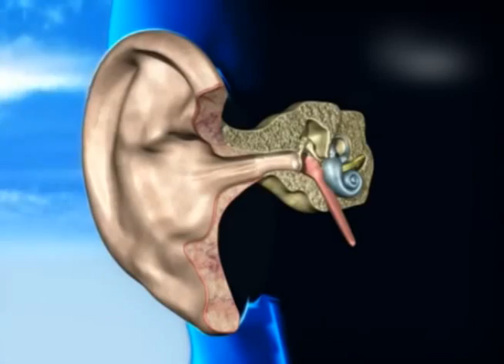EFECTOS DEL TRÁFICO EN LA SALUD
Cuando se habla de riesgos para la salud asociados al tráfico siempre nos centramos en las muertes y discapacidades asociadas a los accidentes de circulación, sin embargo, algunos estudios  demuestran que la contaminación producida por los vehículos es responsable de más muertes que los accidentes.